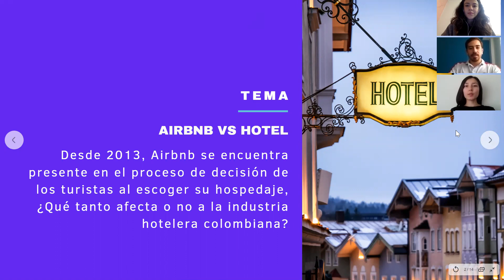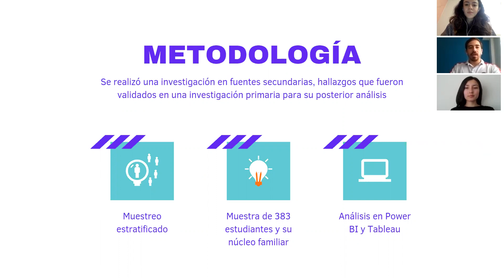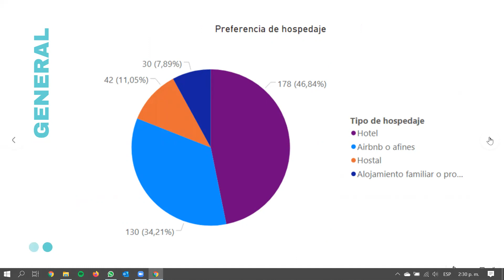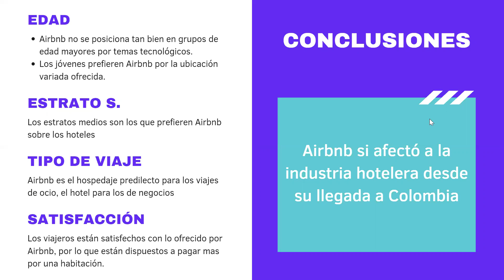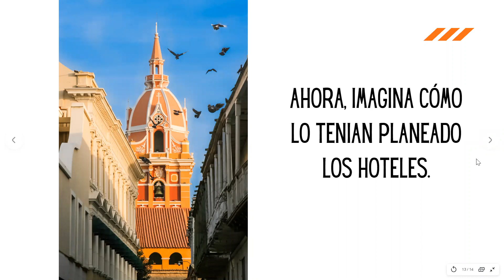¿Airbnb podría poner en jaque a la industria hotelera? | Matemáticas | Universidad Sergio Arboleda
Proyecto presentado en la Escuela de Ciencias Exactas e Ingeniería de la Universidad Sergio Arboleda, en el marco de la Feria Virtual de Proyectos ECEI 2020, en la categoría "Las Matemáticas en un mundo basado en datos e información".
Estudiantes: Nicolás Ramírez Manrique, Diana Valentina Montoya Alonso y  Luisa Manuela Buitrago Bustos.
Orientado por la profesora Laura Gómez Bermeo, del programa de Matemáticas.